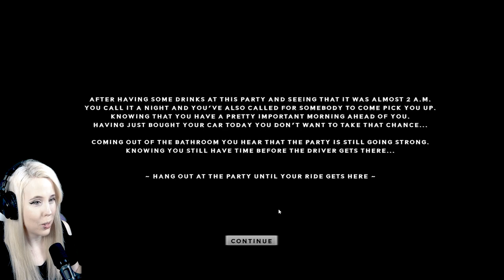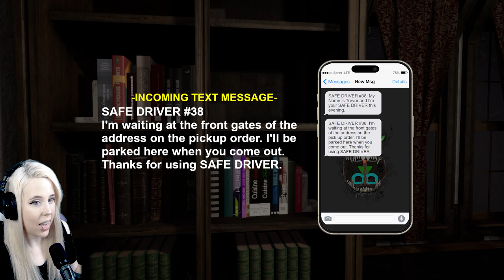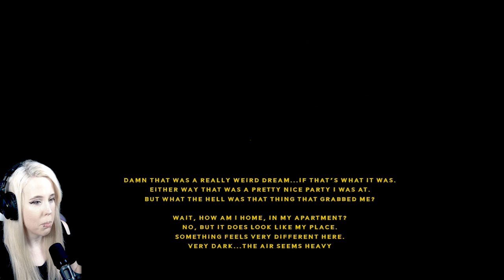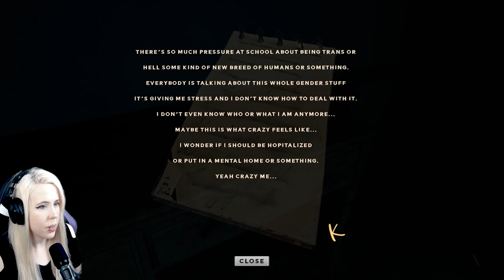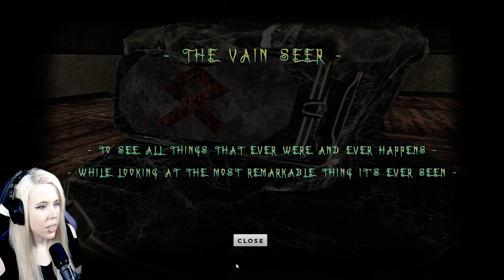Every Picture is a Horror Universe.. | Picture Perfect: Torment (pt.1)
Review Copy 1 of 4 (currently unavailable for public play)
Created by: Twisted Bliss G.E.M.

Game Info Page:
Enter a mind bending place that lures you in deep, trying to devour every part of you...
This Silent Hill 4 inspired Psychological Thriller with a dash of Survival Horror.
Use everything you find, see the unseen, look for answers,  and clues.
Anything that helps you figure out what's happening here, or how to make it stop...
The TORMENT! No Hand Holding, No Hiding... Defend Yourself, Run or Die!

**Thank you to my friend Twisted Monk (@The_Twisted_Monk)
for letting me have a super early look at his game! I will be finishing this
game, so check back next week to find out what happens in the rest of
the story!**
► ValentineGG_yt
► valentineggx